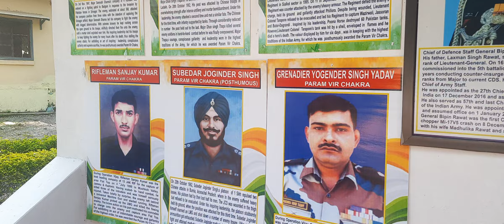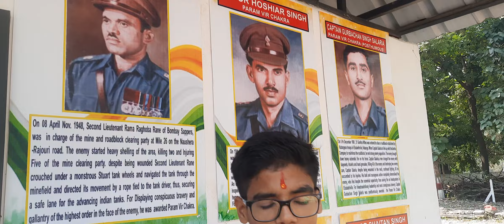आज़ादी का अमृत महोत्सव 🇮🇳 आदित्य जोशी का अंदाज़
A song dedicated to our soldiers. ...Salute by our vice captain of student council...